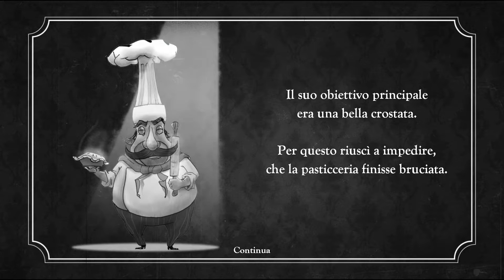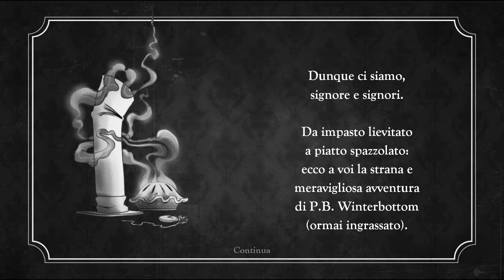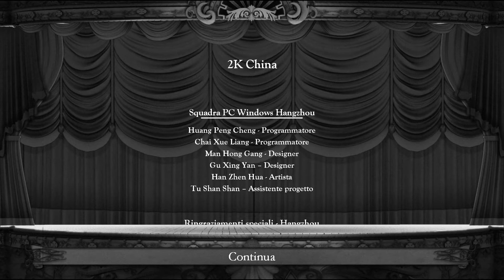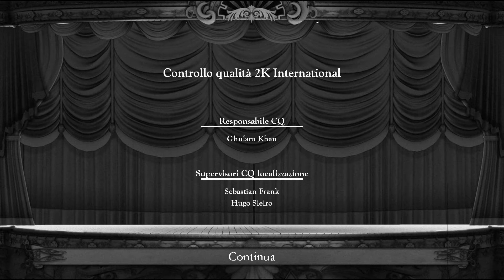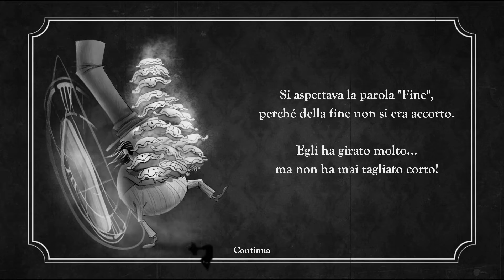Le Disavventure di P.B. Winterbottom (ITA) - [05/11] - [Conclusioni circolari]